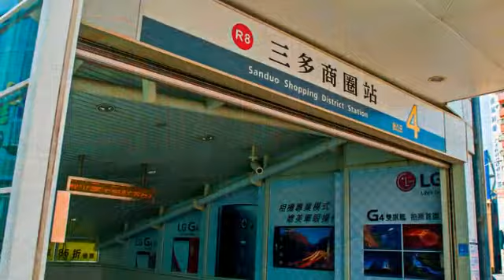[苓雅區] 三多商圈 (生活)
歡迎來到全高雄最熱鬧的商圈，這裡開了好多間百貨公司，周圍有各式各樣的店家，是逛街、購物的好地方。交通非常方便，而且絕對不會搭錯站，因為捷運線上正好就叫做「三多商圈站」，聽到捷運嗶嗶聲，走出車站，就可以開始瘋狂血拼啦！這裡有很多好東西，商家主要以服飾、化妝品、生活用品為主，商品精緻有質感，讓你買到提不動，腳走到酸為止。逛到累了，三多商圈也有很多美味的餐廳，來這裡開心地花錢吧！